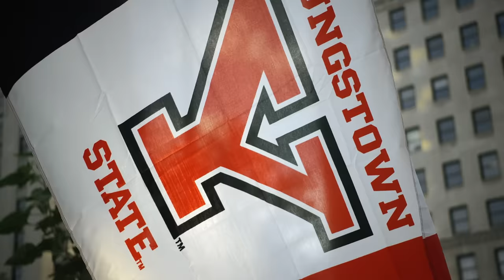Youngstown State University Commercial - Success